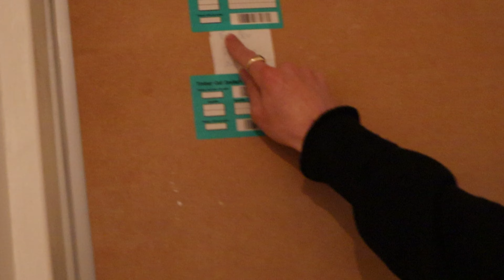We Moved House - House Tour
I'm back!
In this video we give you a house tour of the new place.
Pretty snazzy if you ask me.